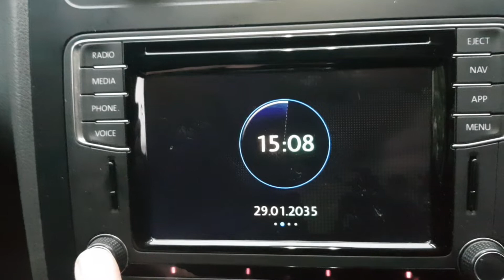Discover Media PQ VW R-Lnie "Classic" :)